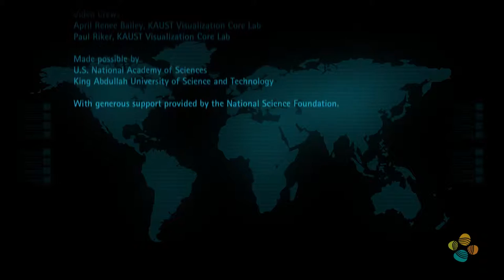Dr. Moncef Bouaziz discusses the upcoming Frontiers Symposium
Geologist, Dr. Moncef Bouaziz discusses the upcoming Frontiers of Sensor Science, Engineering and Medicine Symposium taking place in later this year at King Abdullah University of Science and Technology.